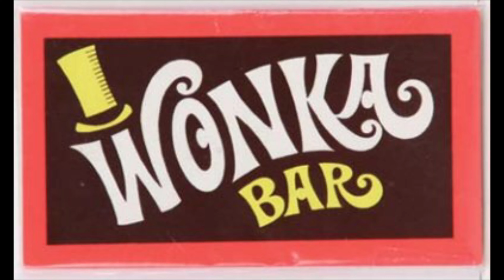Justin Clark vs Football league match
WAP west end action pool league match. Justin Clark vs Football Chris Baucom. 9 ball on a diamond bar box. Justin goes to 8 games. Football goes to 5. Alternate break. Nine does not count on break. No call nine. No three foul. Match took place on Tuesday October 27,2020 at west end billiards in Gastonia North Carolina. You can also follow me on other social media platforms as well. And feel free to donate to help me get better equipment.